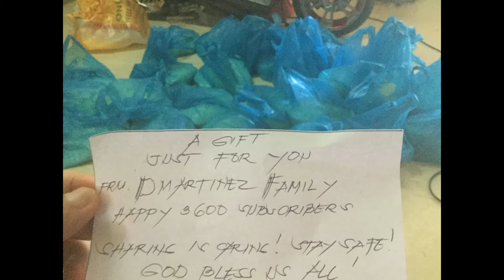SHARE THE LOVE l Happy to Road to 4K SUBSCRIBERS! l PART 2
We are very happy because we 're so close to reach 4k subscribers..so We are Sharing our Blessings in our own little way to our neighbors..We are very much Thankful to all of you who are supporting our channel..

We are going to share our blessings again when we reach 10k subscribers..Please don't forget to like , comment, share our videos and subscribe.. and  PLEASE DON'T SKIP THE ADS as well..

Thank you very much to all .. Please continue supporting our channel.. God Bless Us All..Stay Safe everyone. .

PLEASE LIKE MY PAGE ON FB